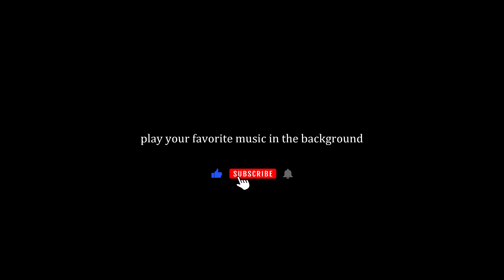Pt41: 4K Road Trip Scotland | Virtual Cycling Workout from Lowlands to Highlands | Scenic Adventure